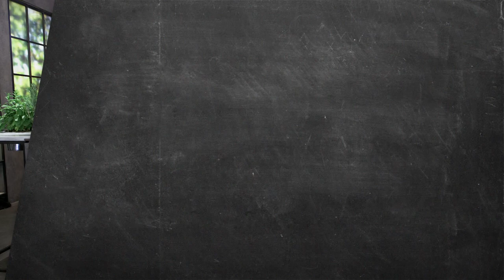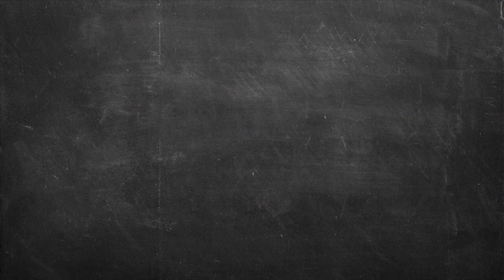Ινδοκάρυδο με Κεράσι Επ. 53 | Kitchen Lab TV | Άκης Πετρετζίκης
Ινδοκάρυδο με κεράσι! Φτιάξτε εύκολα και γρήγορα το κλασικό παραδοσιακό γλύκισμα με καρύδα και γλυκό του κουταλιού κεράσι για να... κεράσετε τους αγαπημένους σας, να συνοδεύσετε τον καφέ σας ή για να τo απολαύσετε μέσα στην ημέρα ως ένα γλυκό σνακ!

Production: Akis Petretzikis Ltd.
Παρουσίαση: Άκης Πετρετζίκης TV
Σκηνοθεσία: Πάνος Γεωργίου
Αρχισυνταξία: Τζίνα Γαβαλά
Διεύθ. Φωτογραφίας: Γιώργος Μιχελής
Οργάνωση Παραγωγής: Διαμαντής Αρακάς
Εμπορικό Τμήμα: Mary-Rose Ανδριανοπούλου,  Ζωή Κωνσταντοπούλου
Β. Σκηνοθέτη: Πολύβια Μενοίκου
Τεχνικός Προϊστάμενος: Θ. Σαββάκης, Βασίλης Καρυπιάδης Ο.Ε.
Σκηνογραφία: Αναστασία Χαρμούση
Γραφικά: Παναγιώτης Πατσιαούρας

Sous Chef: Μάρκος Παπακωνσταντίνου
Βοηθός Sous Chef: Λευτέρης Αντωνίου
Βοηθοί Κουζίνας: Κωνσταντίνα Χανδρινού

Διευθ. Παραγωγής: Φώτης Κοντογιαννόπουλος
Floor Manager: Διονύσης Κυπριώτης
Οπερατέρ: Νίκος Μπελέσης, Δημήτρης Τοκούρογλου
Χειριστής Ρομποτικής: Νίκος Κουρέας
Χειριστής Cam Rail: Παν Παν
Ηχολήπτης: Κωνσταντίνος Κουράτος
Μοντάζ: Ειρήνη Κεφαλά, Ηλίας Αποστολίδης, Claudia Sprenger
Βοηθός μοντάζ: Μαριάννα Πετρίδου
Ηλεκτρολόγος: Μάκης Λάντος
Εκφώνηση: Τζίνα Γαβαλά
Ενδυματολόγος: Αλέξης Φούκος